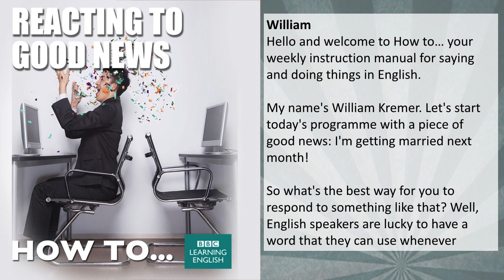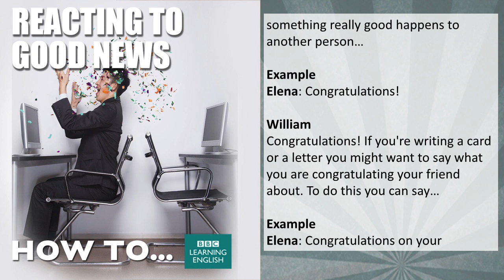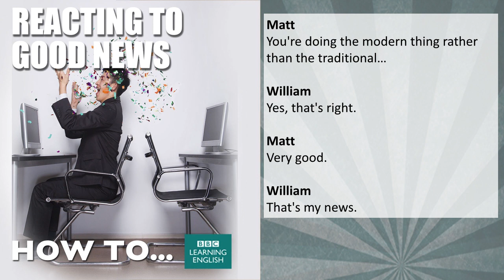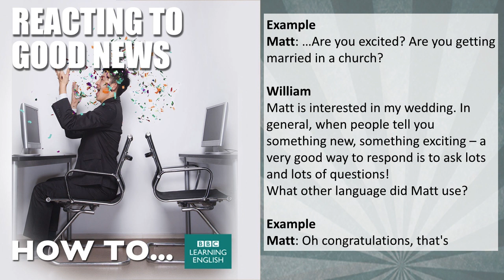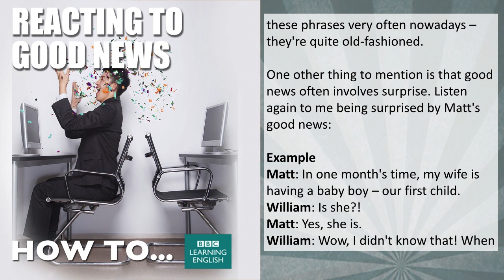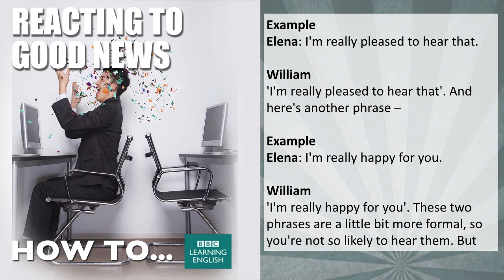How to... react to good news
Good news! William’s getting married! But how could you congratulate him in English? What could you say? Well, you’ll find out in this episode of 'How To'.

Extra practice activities and a downloadable transcript for this ‘How to…’ are on our